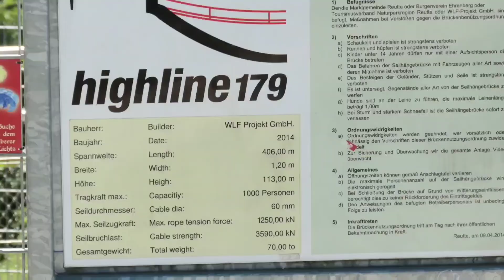Swiss, Italy, Austria, Germany in 3 minutes